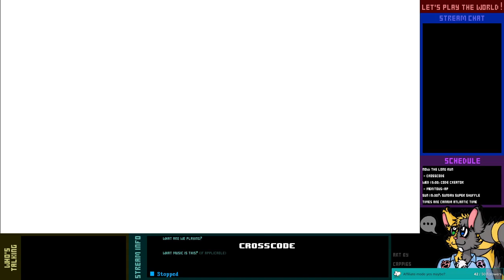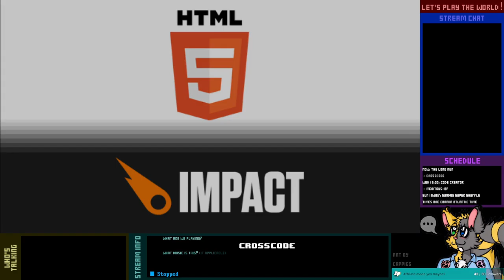Let's Play Live! - CrossCode - 3-2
Now that we're done in Bergen and have properly joined the First Scholars, it's time to head off to Maroon Valley...and possibly make a new friend while we're there!